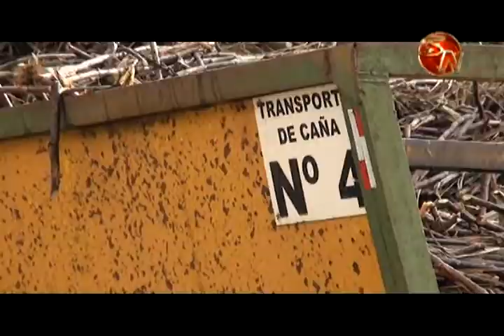Unas 300 mil toneladas de molienda esperan de la actual zafra en Pérez Zeledón